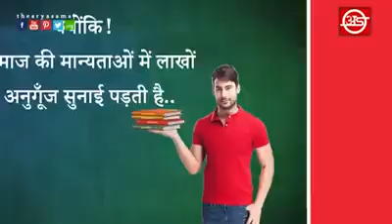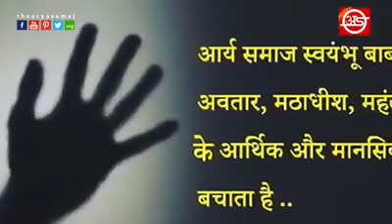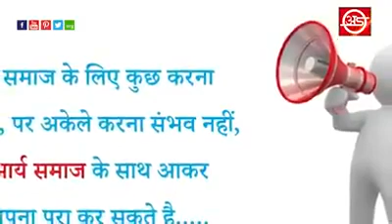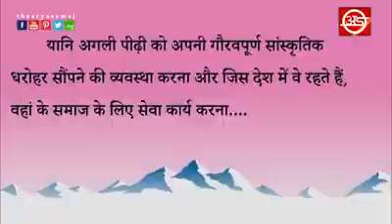आर्य समाज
सामाजिक न्याय